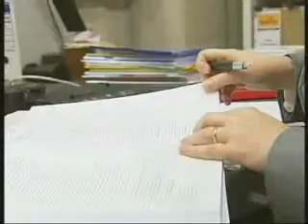Entrevista a Maria Àngels Cabasés al programa 'Parlament' de TV3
Entrevista a Maria Àngels Cabasés a Canal Parlament (6/12/08)